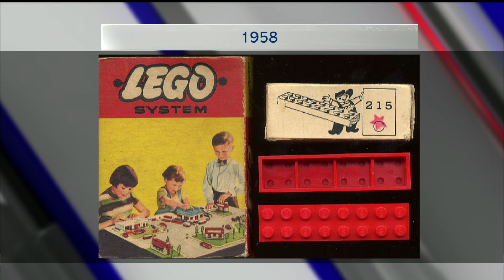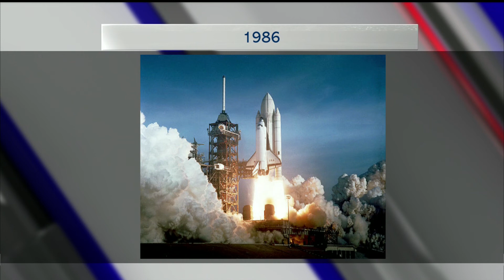Efemérides del 28 de Enero 2019 por Fernando Correa